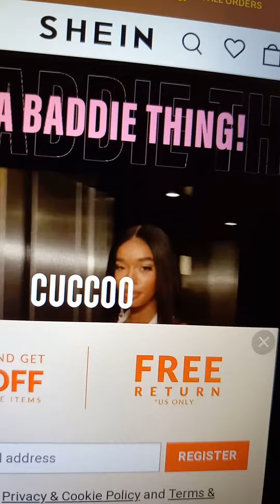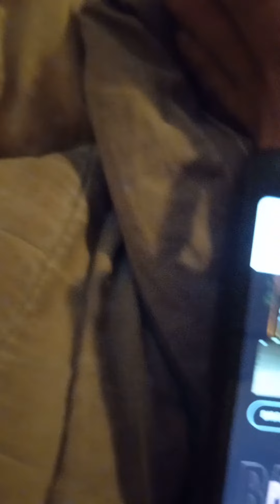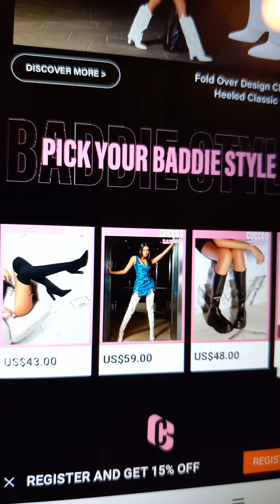September 18, 2022